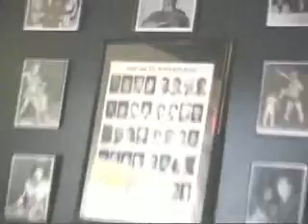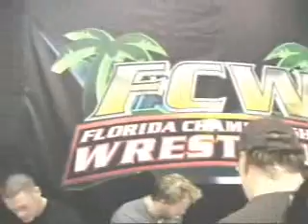fcw tv area with danmasterslive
GeorgiaWrestlingHistory.com reporter Dan Masters LIVE at the NEW FCW TV arena!

All Video Credit:
"Tell me a Story Entertainment"
Michael Durden
Myspace.com/michaeldurden

Thanks to WWE and FCW !